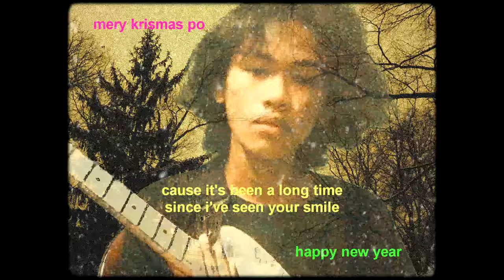FRANK ELY - Minamahal (Official Video)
written, recorded, arranged, produced by Frank Ely

the song's structure and vibe is heavily inspired by a band that i've been listening to at the time i produced this xD it's called Discorama Queen by Radiomanila, i never thought this song would gain that much attention kaya salamatz mga men mahar ko keyo

lyrics:
ilang beses mo nang sinabi
na ako ang iyong minamahal
ngunit posible ba na
ika'y kasama saking pagtanda
parang di naman kaya

pwede naman kasing magsabi
kung pagod ka na
wag kang mahiya
di ako sadboi, kaya
sabihin mo na ang iyong dahilan
nagsasawa ka na ba?

never wanted things to be like this
can we go back to our same old bliss
don't go
never thought you'd be tired of me
so now i'm begging you to stay with me
don't go

i'm curious to ask
cause it's been a long time since i've seen your smile
i'm longing to see you
my love
i linger you near
so will you be with  me?

don't go
don't go

don't go